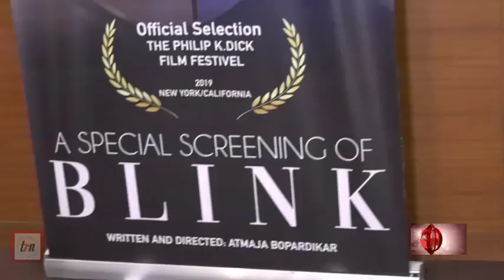Blink Short Film Special Screening With Anirudh Joshi, Vimmy Bhatt, Director Atmja & Akanksha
Blink Short Film Special Screening With Anirudh Joshi, Vimmy Bhatt, Director Atmja & Producer Akanksha